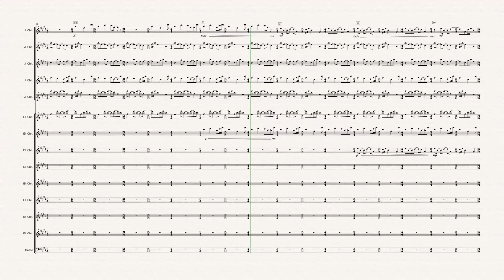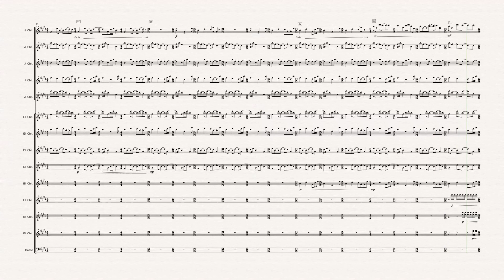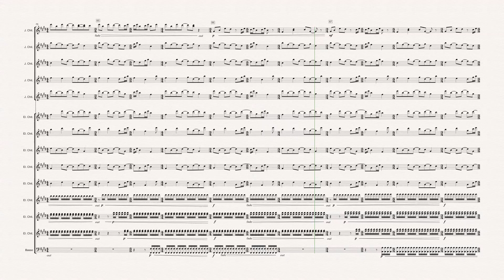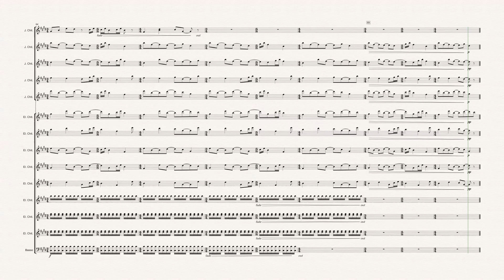Steve Reich - Electric Counterpoint, II. Slow (with sheet music)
Electric Counterpoint, part II
I transcribed this score with Sibelius software
The original performance is played by Pat Metheny on guitar. this composition was written by steve reich for pat metheny.